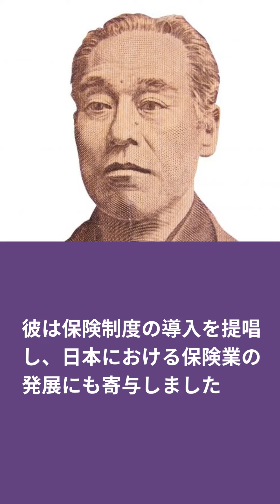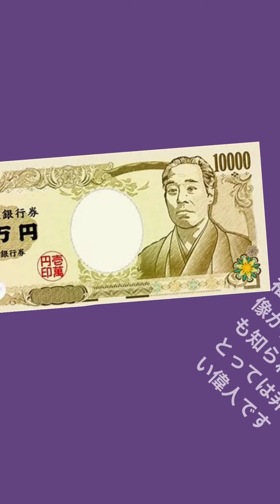福澤諭吉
福澤諭吉の生涯、業績についての概要を1分余りで知る事ができます。お楽しみ下さい。